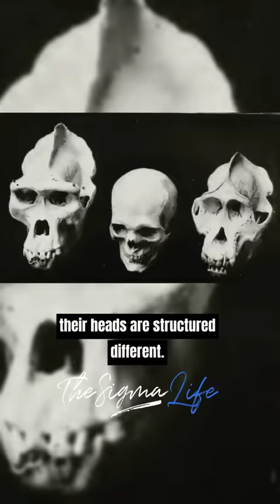The Mystery Apes of Bili Forest - Joe Rogan